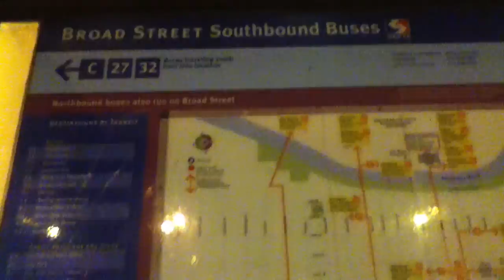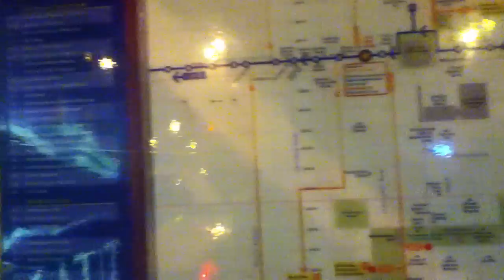Phila en la noche